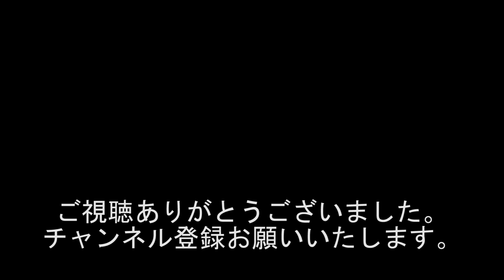競馬好き!!! 小倉競馬まで遠征!!! / 5秒だけの広島vs巨人 #524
出演者
西川小のり
とら